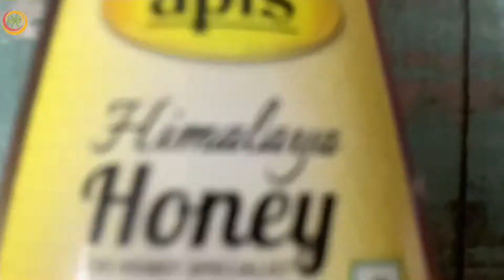Honey Mustard Popcorn | Only 3 ingredients | Quick Evening Snack | Act | Healthy & Tasty!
Hi Friend's in today's video,I have made yummy, crunchy and super easy to make Honey Mustard popcorn.It's super easy to make and requires only 3 ingredients.I have used Act 2 readymade popcorn in golden sizzle flavour.Try not to use flavoured popcorn for this recipe.

**Ingredients**
Act 2 popcorn -1 packet
Mustard sauce-1.5 tsp
Honey-2 tsp
Heavy bottom pan/cooker with lid
Silicone lid holders(Optional)